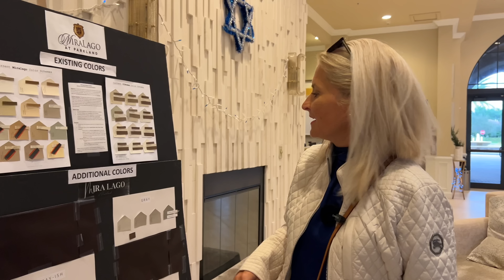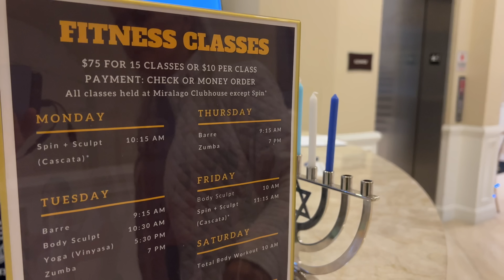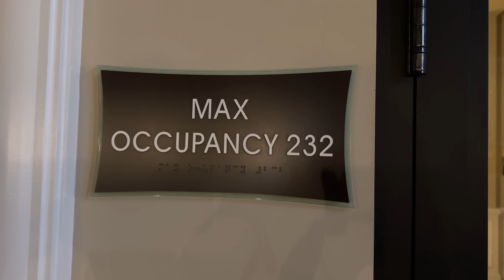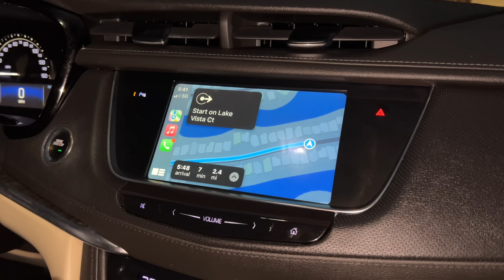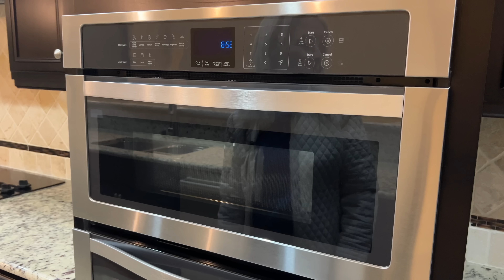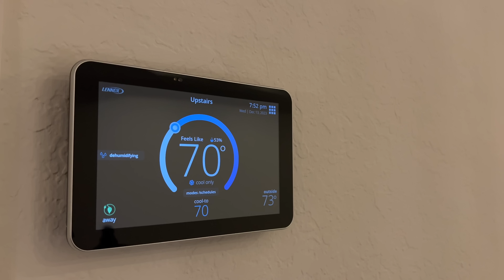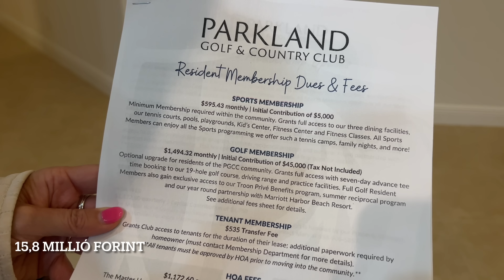ÜNNEPI INGATLANOZÁS - ÉVZÁRÓ HÁZNÉZÉS! DÉL-FLORIDA GYÖNGYSZEME, PARKLAND. MILYEN A COUNTRY CLUB?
Az évzáró, ünnepi ingatlanos videónk helyszíne Fort Lauderdale agglomerációjában egy 4O ezer lakosú kisváros, Parkland. Florida egyik legbiztonságosabb és legnívósabb települése, gyönyörű zöld környezetben, kiváló infrastruktúrával. A város autópálya mellett fekszik, fél óra autótávolságra több nemzetközi repülőtértől. Ingatlanszakértőnk, Andrea elsőként egy családi házat és egy sorházat mutat nekünk. Majd megismerteti velünk a vagyonosabbak körében népszerű lakópark-formát, az úgynevezett country club-ot. Az elit, biztonsági őrrel és kapuval védett lakóparkba alapos vizsgálat után lehet csak beköltözni. Kizárólag olyanokat fogadnak, akik fizetni tudják az éves, több tízezer dolláros szolgáltatási- és/vagy tagsági díjakat. Egyes country cluboknál egyszeri, vissza nem térítendő beengedési összeget is le kell tenniük a beköltözőknek. Cserébe a legmagasabb szintű lakóparki szolgáltatásokat élvezhetik, exkluzív környezetben, ahol a szomszédok nagyjából azonos vagyoni helyzetben lévők.

Tel:(+1) 954-8O-66-748

2O23. December 17.